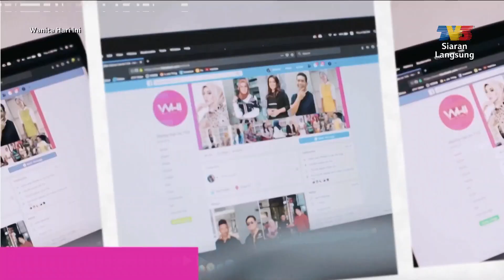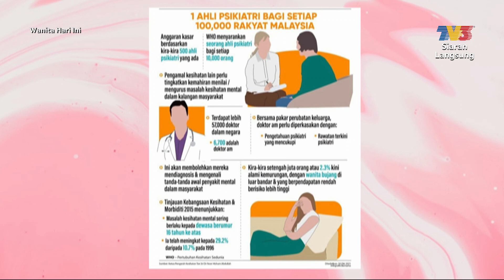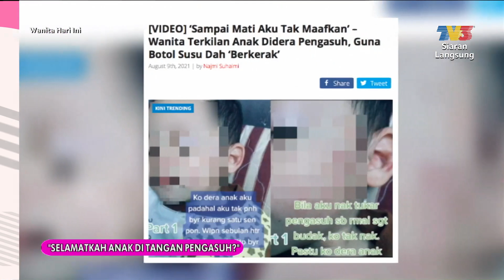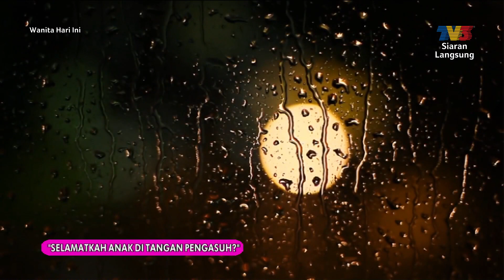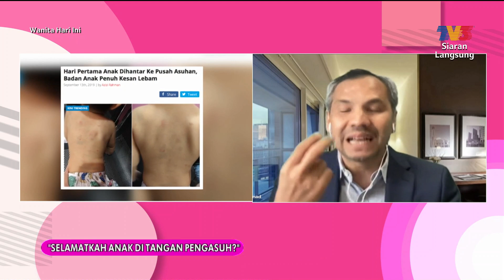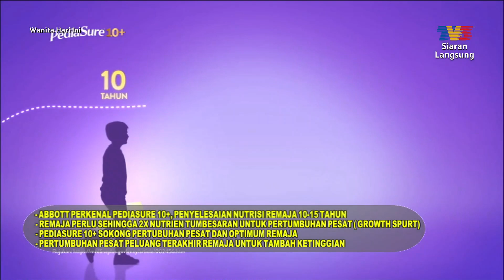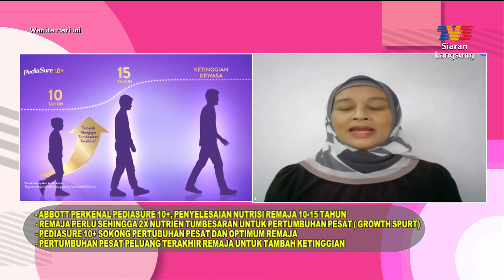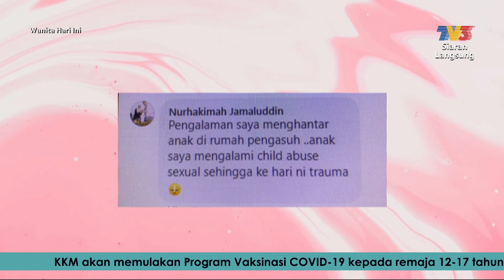Wanita Hari Ini (2021) | Wed, Oct 13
Topik Hari Ini:
1. Selamatkah Anak Di Tangan Pengasuh?